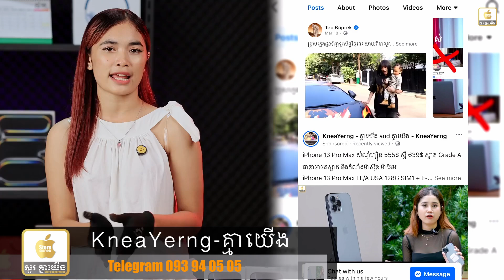iPhone 16 Pro Max មកដល់ហើយអាចមកតេសសិនបាននៅ គ្នាយើង គ្រប់សាខា iPhone មួយទឹកធ្លាក់ថ្លៃច្រើន Promotion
iPhone 16 Pro Max មកដល់ហើយអាចមកតេសសិនបាននៅហាងគ្នាយើង គ្រប់សាខា iPhone មួយទឹកធ្លាក់ថ្លៃច្រើន Promotion ពិសេសរដូវភ្ជុំ iPhone 13 : 333$_459$ /  13 Pro : 459$_539$ / 13 Pro Max : 479$_639$ Free Delivery

.បង់រំលស់ក៍បាន .វ៉ៃដូរក៍បាន .ទិញដាច់ក៍បាន .ទិញជំពាក់ខ្លះក៍បាន .ឆូកកាតក៍បាន ដឹកផ្ញើរគ្រប់ខេត្តក្រុង
តាមដានតំលៃ iPhone iPad ជារៀងរាល់អាចចូលGroup Telegram
 សាខាផ្សារ វិមានឯករាជ្យ
Smart :    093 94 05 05
CellCard: 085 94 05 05